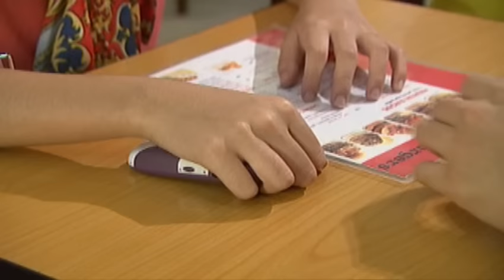Aryana - Episode 123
Aware that Dikya has already exposed her plan, Neptuna orders Barakuda to hasten his search for the magical pearl. Meanwhile, Hubert devastates Megan as he tells her he cannot reciprocate her feelings. Hubert later assures Aryana of his love when he learns that she and Adrian are not in a relationship.